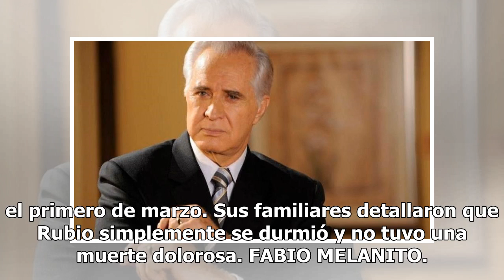El adiós de los famosos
ARETHA FRANKLIN. La Reina del soul como se le conocía, murió el 16 de agosto en Detroit, Michigan, rodeada de sus familiares y amigos. Su representante confirmó el fallecimiento fue a causa del cáncer de páncreas que se le detectó en 2010.  AVICII. El dj sueco fue encontrado sin vida en una habitaci...